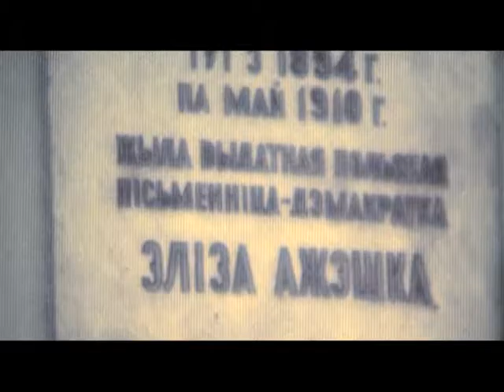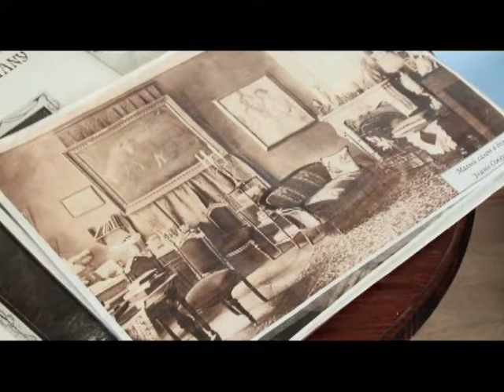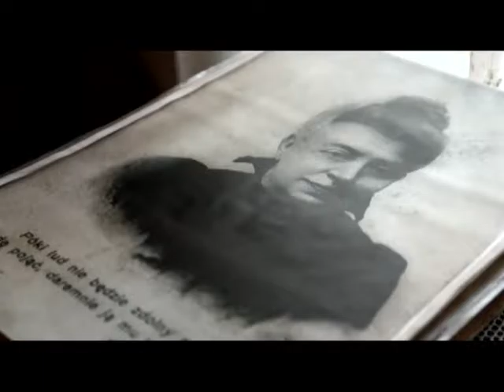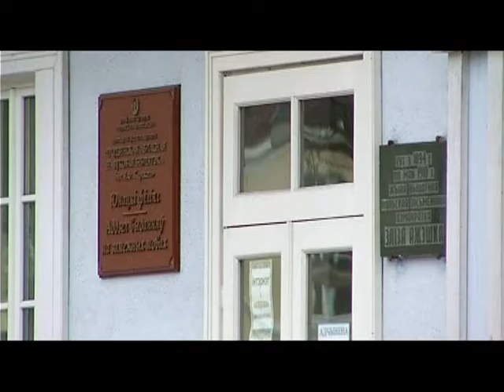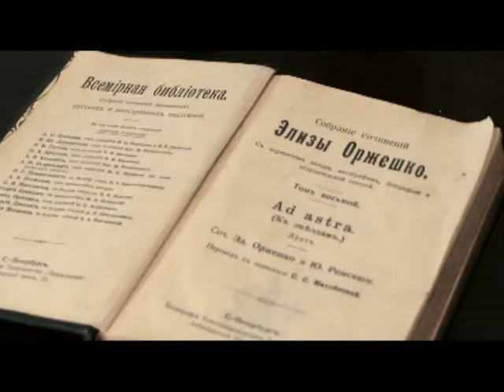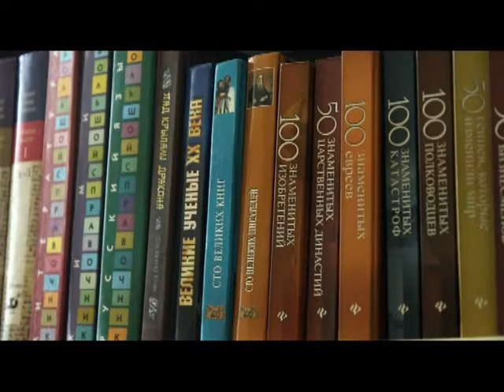Ретроград. Выпуск 7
Ретроград - программа о событиях Гродно 70-х, 80-х, 90-х. Архивные кадры Гродненской телестудии, представляющие историю